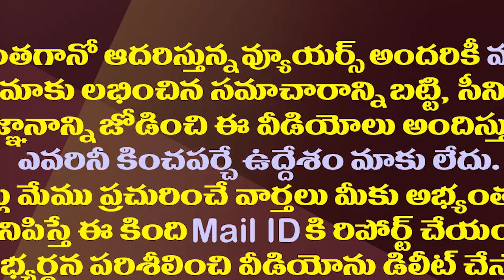జగన్ చేతికి చిక్కిన నిమ్మగడ్డ యాప్| The Future of Nimmagadda APP Is Now In The Hands Of The AP Govt